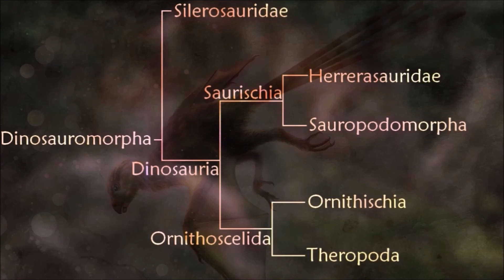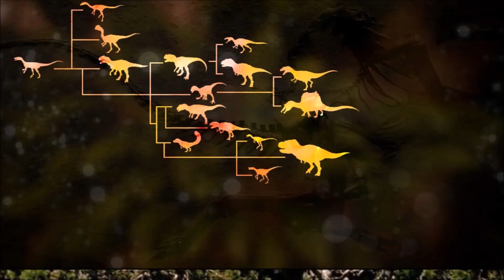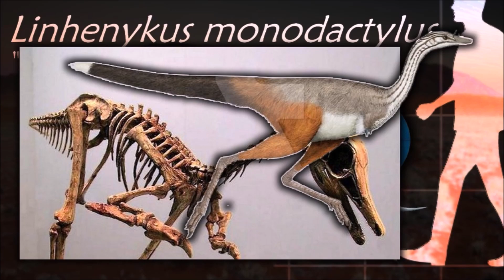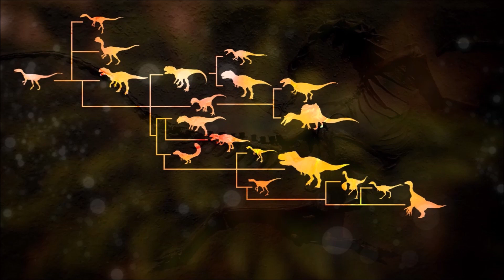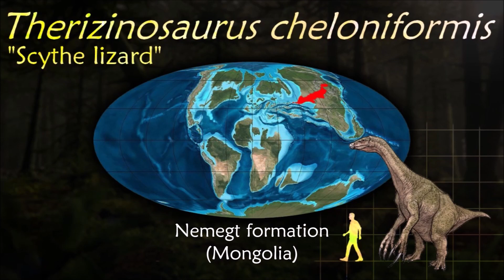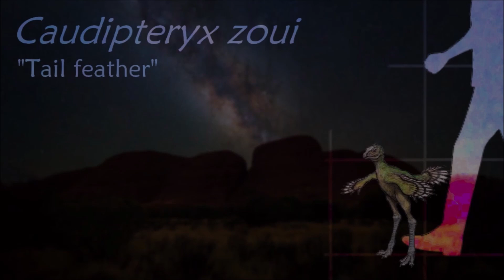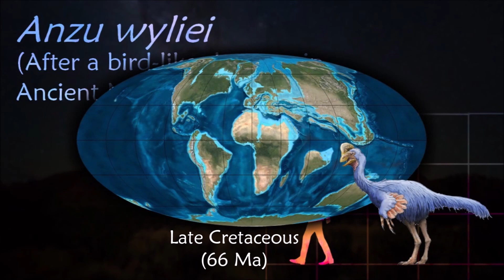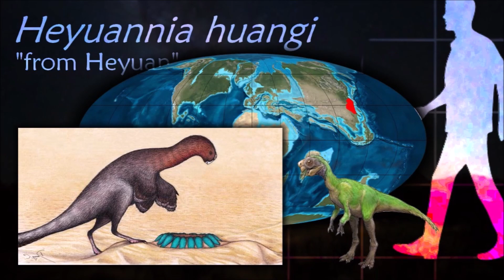Dinosaurs X : Theropoda - Ornithomimosaurs, Therizinosaurs and Oviraptorosaurs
0:00 Phylogenetic tree
0:23 Maniraptoromorpha
1:03 Ornithomimosauria
4:45 Alvarezsauridae
7:01 Therizinosauria
10:32 Oviraptorosauria